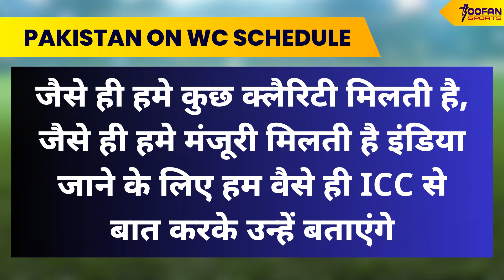Breaking News: World Cup खेलने India नहीं आएगा पकिस्तान !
2023 World Cup Schedule
world cup
babar azam
ind vs pak
bcci
odi world cup
team india
wtc final 2023
PCB
Babar
virat kohli
pakistan on world cup 2023 schedule
pakistan cricket
sports news
cricket news
sports
cricket video